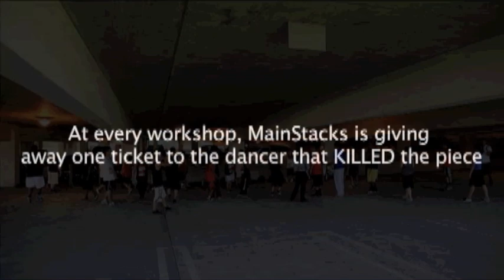Prelude Norcal 2010 Workshop #1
Prelude Committee and Main Stacks are holding workshops at different areas of the Bay Area - Prelude Norcal ROADSHOW workshops.

This 1st stop was at Sacramento hosted by ThatONEcompany who will also be competiting at Prelude Norcal Urban Dance Competition.

Choreographer and Executive Director of Prelude Norcal, May Matsuo, gives a brief description of our goals for these workshops.

Edward Smith was awarded a free ticket for KILLING the workshop. Props to him!

ThatONEcompany director, Dennis Saicocie, also taught a workshop.

Thank you all who attended, please catch us at our next PRELUDE NORCAL ROADSHOW WORKSHOPS:

Oct. 10th -- San Jose -- Wrawsome (Infinite Studio), Choreographers: V.J. Codilla and Brianna Mercado
Oct. 18th -- Vallejo -- VIProphecy (Dance Unlimited Studio), Choreographer: Wil Torres
Oct. 20th -- San Mateo -- Academy of Villains (House of Mayhem Studio), Choreographers: Huan Dong and V.J. Codilla
Oct. 21st -- San Francisco -- De La Femme, Choreographer: Brianna Mercado
Oct. 24th - San Francisco -- Funkonometry SF, Choreographers: Vivian Peng and May Matsuo
Oct. 27th -- San Jose -- VIP San Jose, Choreographers: Ramsey Magana and Denise Chan
Nov. 5th -- Antioch -- Evolution Movement, Choreographer: Jessica Pae